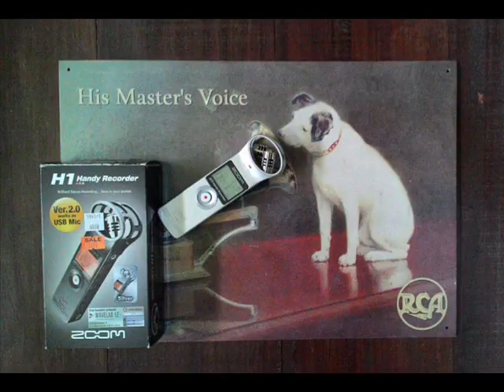zoom h1 sound test 02nd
by เพชรบุรีฮาร์ดแวร์ นวกิจ
technics : vintage 3ways lound speaker
nad 3225pe
source : mp3